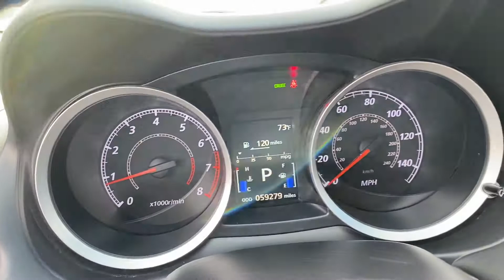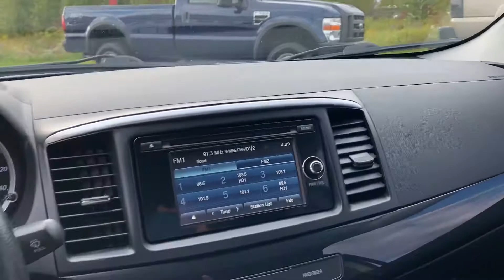2015 Mitsubishi Lancer gt sedan - 2.4 liter - automatic - 59,000 miles